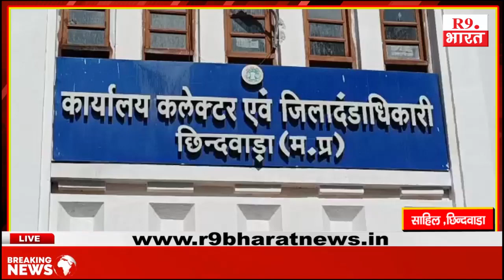मतदाता सूची के द्वितीय विशेष संक्षिप्त पुनरीक्षण-2023 के संबंध में पत्रकार वार्ता